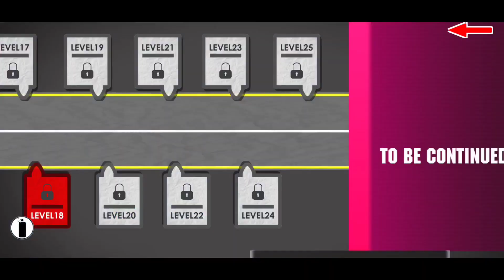First Look 3d Driving Game: Driving class fan game Korean Driving Game|Free game| Android Gameplay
Eng
3d Driving Game: Driving class fan game J.H.  Games

Korean
3D 드라이빙 게임 : 드라이빙 클래스 팬 게임 J.H.  계략

This is a fan game of a driving class made by a 16-year-old Korean

Please understand if there are any shortcomings :(
We will make it a better app through updates

Video Start 0:00
Changing language 0:30
Graphics settings 0:52
Car Showcase 1:26
Start Game 2:11
Showing Map 5:11
Entering Highway 5:39
Major accident on Highway 6:53
Police car brake check 8:47
Going through toll 9:52